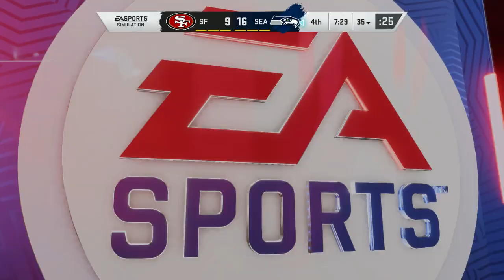Madden 20 on DTSSN - Week 17 - 49ers @ Seahawks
Today is the day the West will be won. the NFC West that is. Both of these teams are going in but tonight's game will decide their placement. Can Jimmy G lead the Niners deep into the postseason after years of obscurity? Or will the superior athleticism of Russell Wilson continue to wrote the story of his legend. Check out the preview and then check out tonight's game. But you see it first here on DTSSN! SUSBCRIBE!